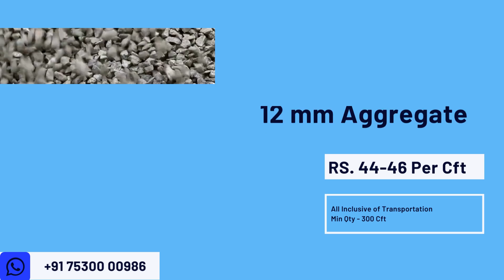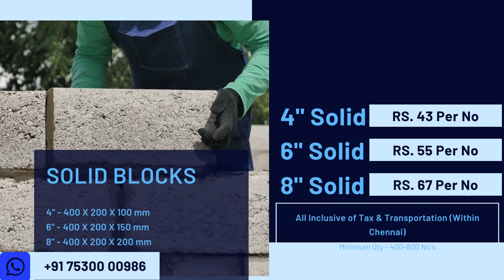06th Sep | Building Materials Price | Daily Update